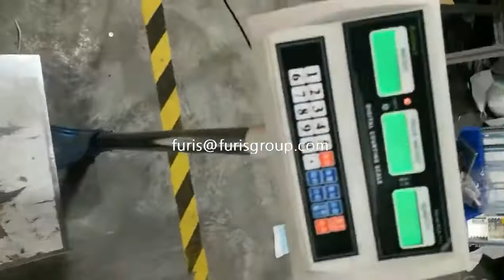China high speed one time forming face mask machine capacity 300 pcs per min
This face mask machine has high speed, can reach 300pcs per min, has good stability and the face mask earloop adhesive is very strong not easy to break